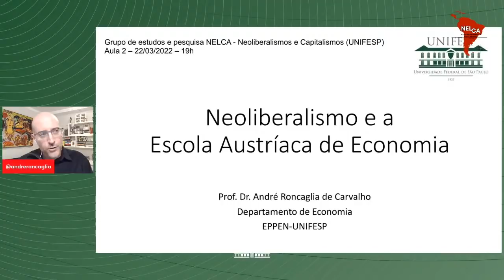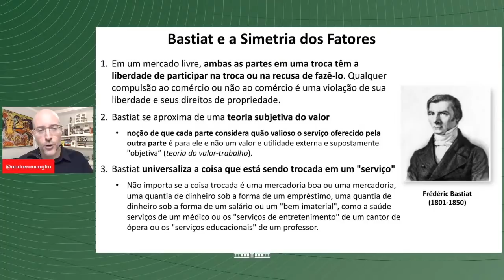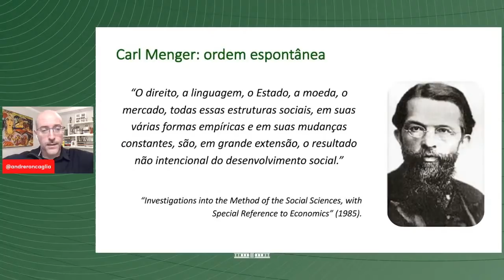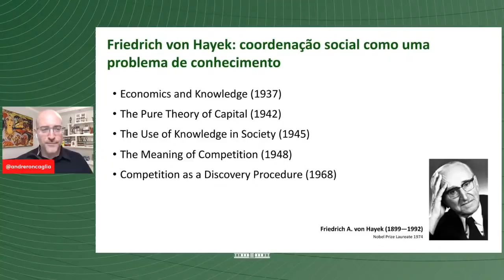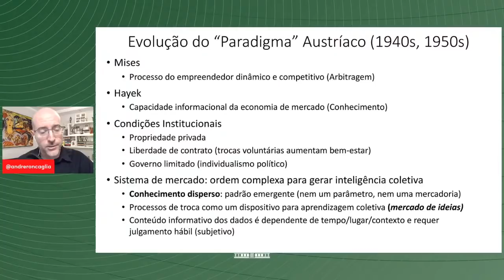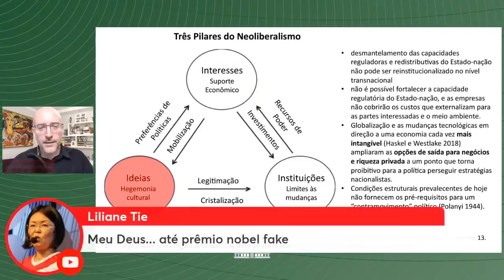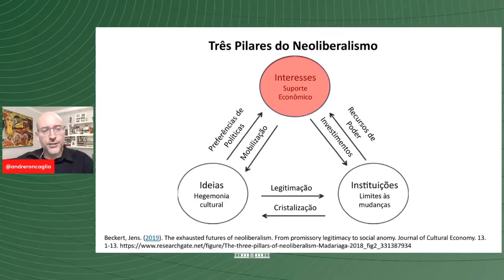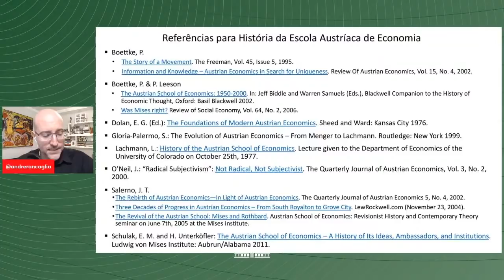Neoliberalismo e a Escola Austríaca de Economia: uma introdução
Aula apresentada no NELCA-UNIFESP em 22 de março de 2022, sobre a relação entre a Escola Austríaca de Economia e a formação do "Coletivo de Pensamento Neoliberal" que eventualmente logrou sucesso político em inaugurar o período de hegemonia neoliberal a partir dos anos 1980 nos EUA e na Inglaterra.

- A economia monetária de Cantillon e o debate moderno entre ortodoxia e heterodoxia

Referências: Neoliberalismo e Escola Austríaca

- Birch, Kean. "Market vs. contract? The implications of contractual theories of corporate governance to the analysis of neoliberalism." Ephemera 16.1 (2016): 107.
- Brown, W., 2015. Undoing Democracy: Neoliberalism’s Remaking of State and Subject. In: Undoing the Demos Neoliberalism's Stealth Revolution. New York: Zone Books.
- Buschman, John. "Democratic theory in library information science: Toward an emendation." Journal of the American Society for Information Science and Technology 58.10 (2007): 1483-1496.
- Davies, William. The Limits of Neoliberalism: Authority, Sovereignty and the Logic of Competition. London: Sage. 2015.
- Dryzek, J.S. and Dunleavy, P., 2009. Market Liberalism. In: Theories of the Democratic State. Basingstoke: Palgrave Macmillan. Ch. 5.
- FRASER, Nancy (2019). The Old is Dying and the New Cannot Be Born: from progressive neoliberalismo to Trump and beyond. London: Verso.
- FRASER, Nancy, JAEGGI, Rahel (2018). Capitalism: a conversation in critical theory. Edited by Brian Milstein. Cambridge: Polity.
- Held, D., 2006. From Postwar Stability to Political Crisis: The Polarization of Political Ideals. In: Models of Democracy. 3rd ed. Cambridge: Polity. Ch. 7.
- Jackson, B., 2012. Property-Owning Democracy: A Short History. In: O’Neill, M. and Williamson, T. eds. Property-Owning Democracy: Rawls and Beyond. Malden, MA: Wiley-Blackwell. Ch. 2.
- Mirowski, Philip. Never Let a Serious Crisis Go to Waste: How Neoliberalism Survived the Financial Meltdown. New York: Verso. 2014.
- Mirowski, Philip and Dieter Plehwe. The Road from Mont Pèlerin: the Making of the Neoliberal Thought Collective. Cambridge, MA: Harvard University Press. 2015.
- Offer, Avner; Söderberg, Gabriel, The Nobel Factor: The Prize in Economics, Social Democracy, and the Market Turn, Princeton University Press, 2016.
- Plehwe, Dieter; Philip Mirowski; Quinn Slobodian, Nine Lives of Neoliberalism, Verso Books, 2020.
- RUGITSKY, Fernando. The decline of neoliberalism: a play in three acts, Revista de Economia Pol tica 40 (4), 2020, pp. 587-603.
- Slobodian, Quinn, Globalists: The End of Empire and the Birth of Neoliberalism. Harvard University Press, 2018 [disponível em português].